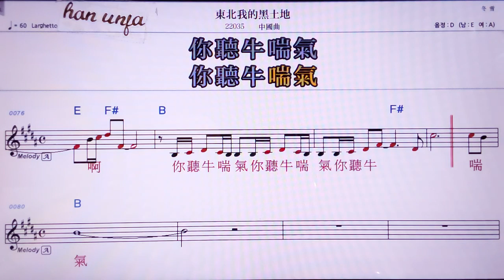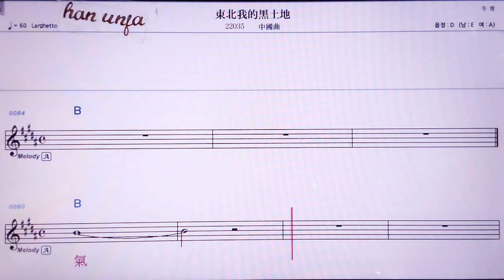💖뚱베이워더헤이루띠/ 중국 곡 👍MR,노래방, 악보, 코드,Karaoke With Sheet Music